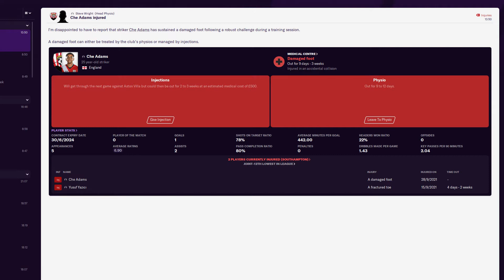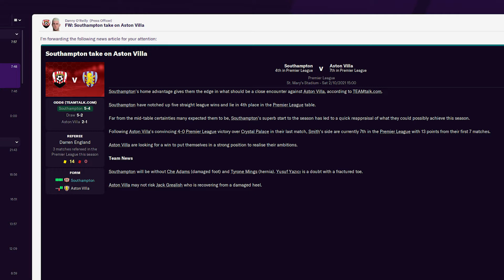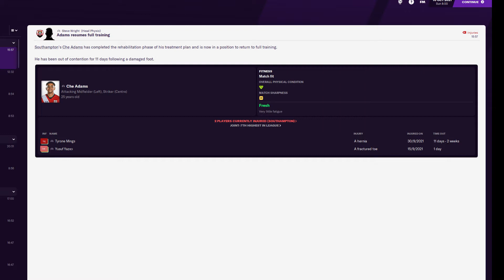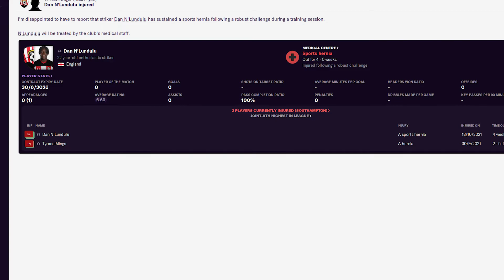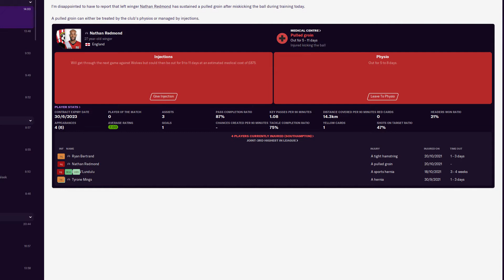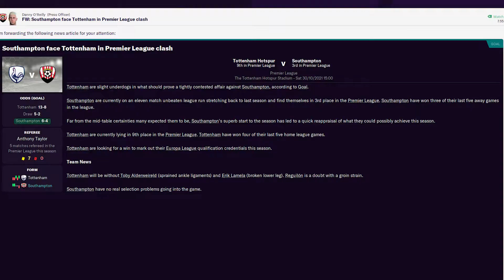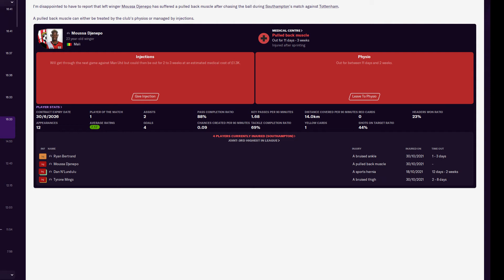Saving Southampton FM21 | Episode 14 | Football Manager 2021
NEW!
This is Transforming Tottenham. An FM21 series where we take over Tottenham and transform them from "butt of the joke" to Premier League Champs!

About Me:
My name is Gabe. I  make videos here on YouTube as well as live streaming over on Twitch. I mainly make videos all about Football Manager and FIFA.

FM21
Football Manager 2021 Spurs
FM21 Spurs